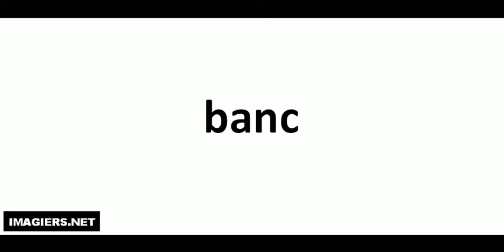Come si pronuncia # banc